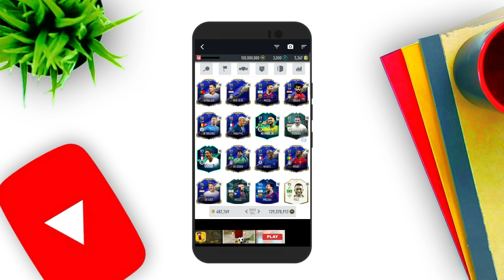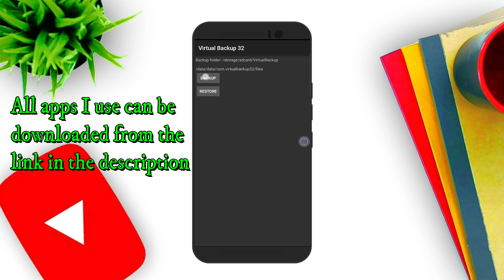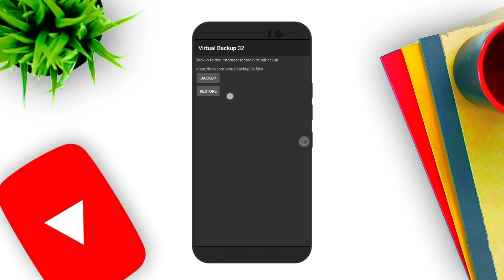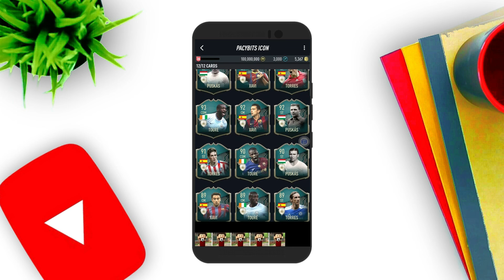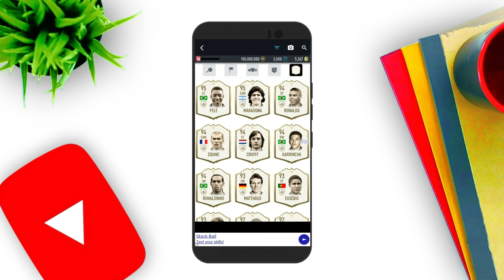PACYBITS 20 GLITCH